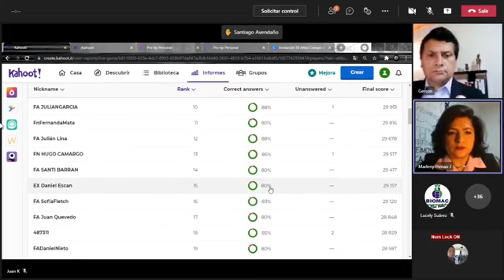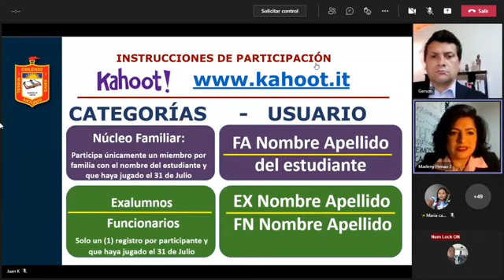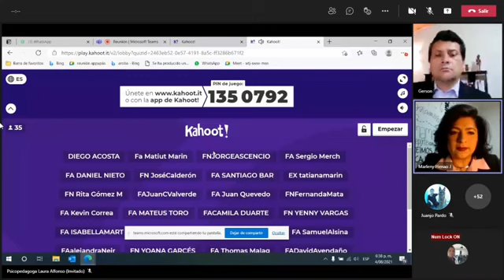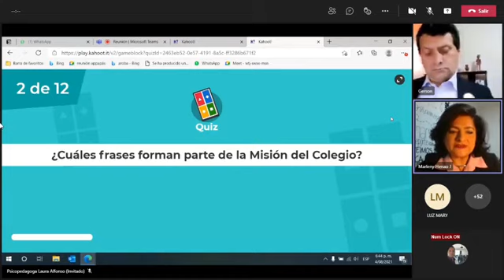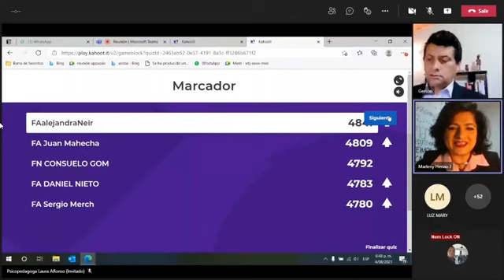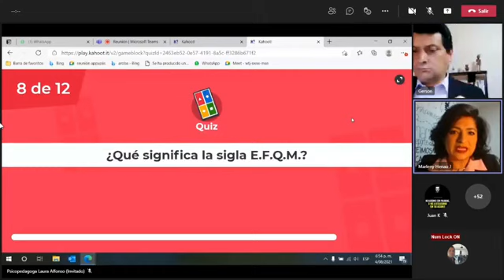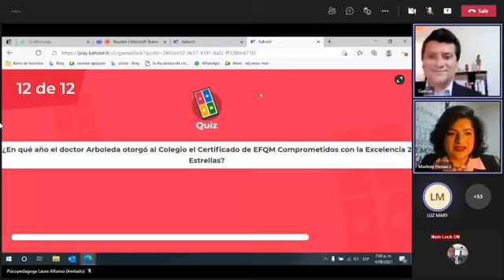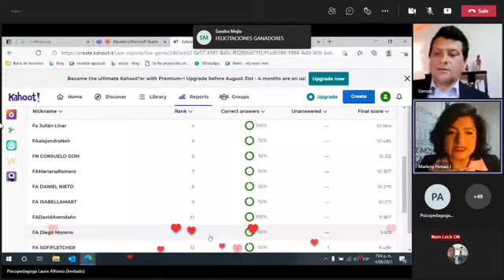Final del Concurso MAC